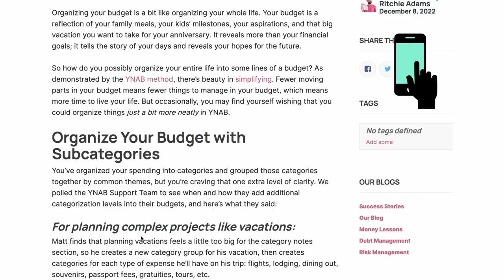AMISTADES MÁGICAS • Villa Alegría • EP 36